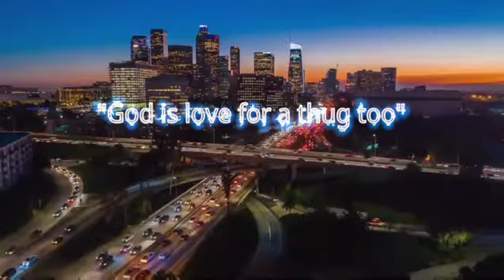"God is love for a thug too"